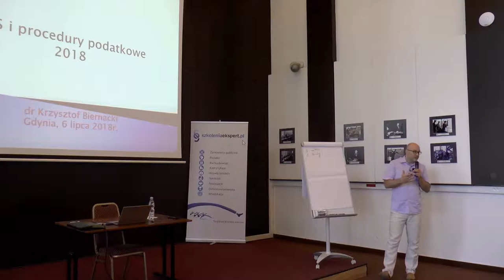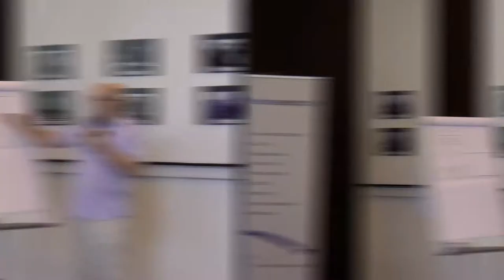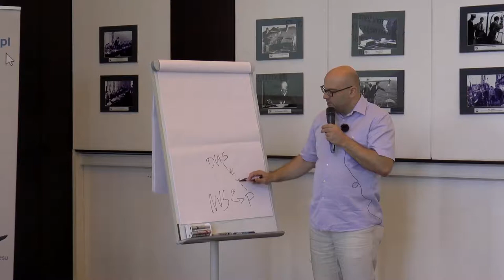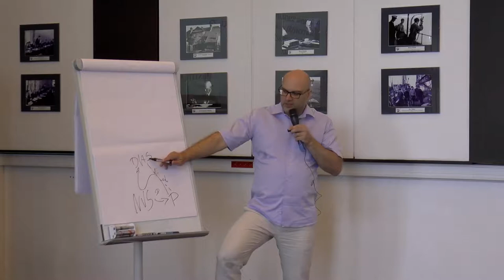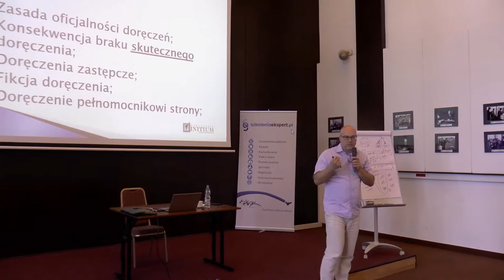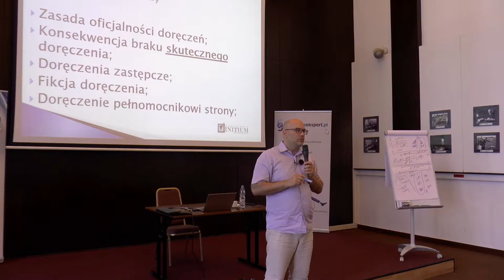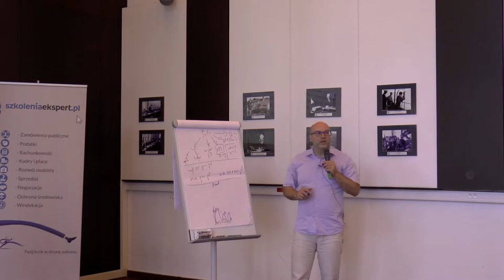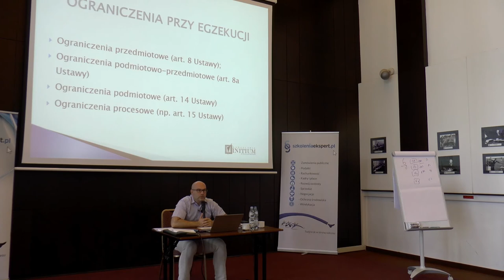Procedury podatkowe i KAS 2018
Procedury podatkowe i KAS